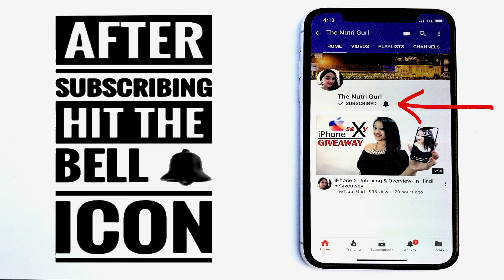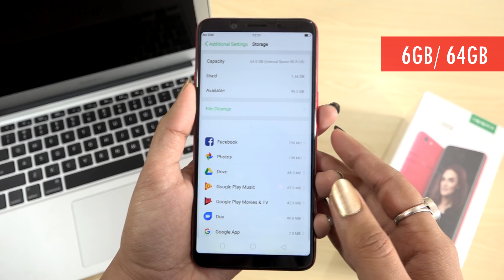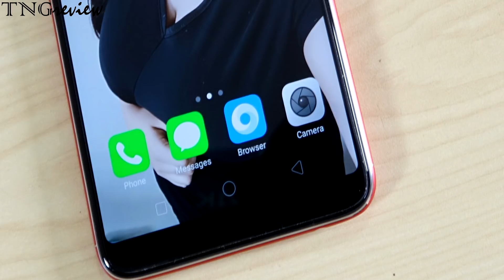Oppo F5 6GB RAM Unboxing & Overview- In Hindi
The F5 is Oppo's take on "bezel-less" phones in the midrange segment in 6GB RAM & 64GB Internal Memeroy.
The Oppo F5 comes with a 16 MP camera with F1.8 aperture and phase detection autofocus. The selfie camera of the Oppo F5 uses a relatively large 1/2.8" sensor with 20 MP, with F2.0 aperture.